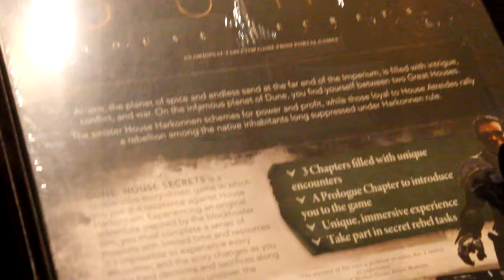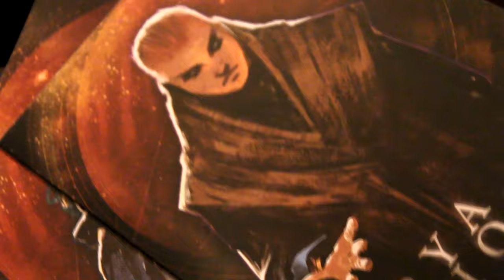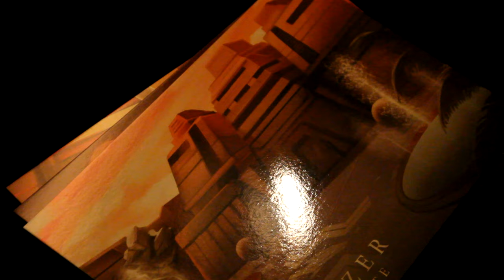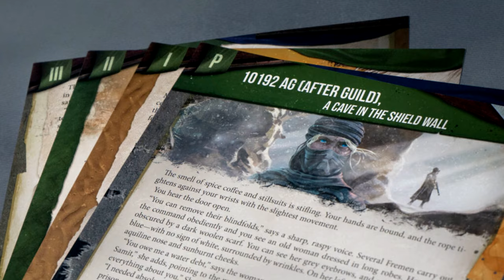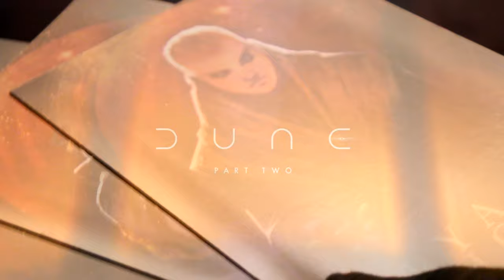Prelude to DUNE Part Two | Dune House Secrets Review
Dune: House Secrets is a cooperative story-driven game that actually expands the Dune universe in a good way. Set in the world of Dune it is inspired by Frank Herbert's novel and the movie directed by Denis Villeneuve.

Dune: Adventures in the Imperium RPG

DUNE MESSIAH

CHAPTERHOUSE: DUNE